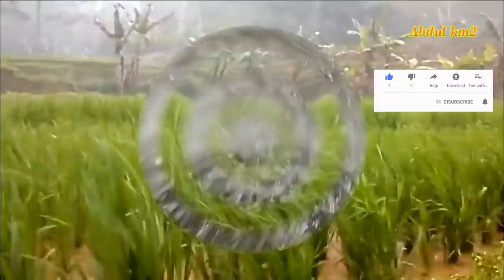Susah tidur,coba dengarkan suara hujan untuk tidur ini.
Bagi yang sedang galau atau susah tidur ,coba dengarkan Suara hujan terbaik untuk tidur ini